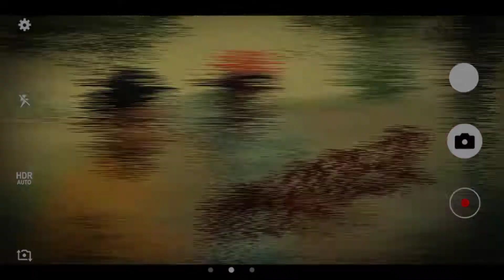yawal horror movie trailer fk tiger yawal new movie coming soon📽💀 horror movie Short films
_fk_tiger